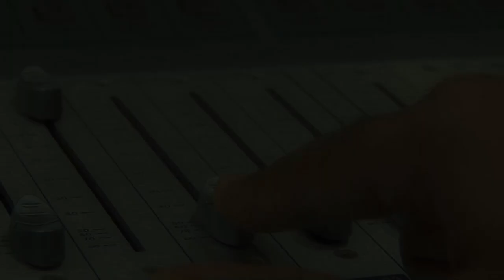BOLLYWOOD MASHUP NEEL SHAH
HELLO FRIENDS,

I am here to upload my first video on YouTube.

Cast :-

Lead Vocal :- NEEL SHAH
Keys           :- NEEL SHAH
Guitar         :- NEEL SHAH
Beats          :- HARSH SHAH

My Parents :*
Ankit Patel
Parth Thakkar
Harsh Patel
Daxesh Shah
Anushka
Rukmi